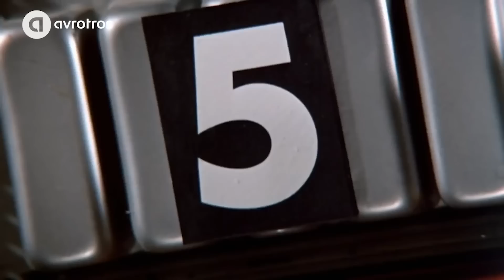Televisieserie Thunderbirds Are Go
50 Jaar na de eerste lancering van de legendarische serie Thunderbirds komt AVROTROS met de 26-delige eigentijdse remake.

Thunderbirds Are Go is een moderne Science-Fiction animatieserie met veel actie en avontuur voor de jonge kijkers van Zapp, met genoeg nostalgie om ook veel ouders opnieuw aan te spreken.

De stemmen van de karakters zijn ingesproken door onder anderen:
Scott -  Charly Luske
Virgil - Dragan Bakema
Alan - Buddy Vedder
Gordon - Trevor Reekers
John - Florus van Rooijen
Lady Penelope - Peggy Vrijens
Oma Tracy - Raymonde de Kuyper
Kayo - Vivienne van den Assem
Parker - Fred Meijer
The Hood - Sander de Heer
EOS - Tara Hetharia
Vader - Jelle Amersfoort
Zoontje - Julius de Vriend